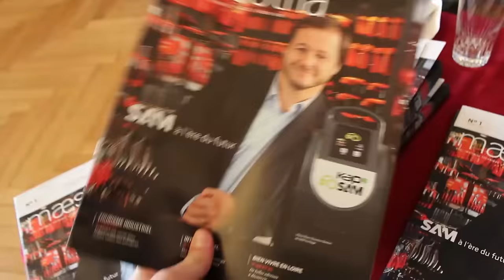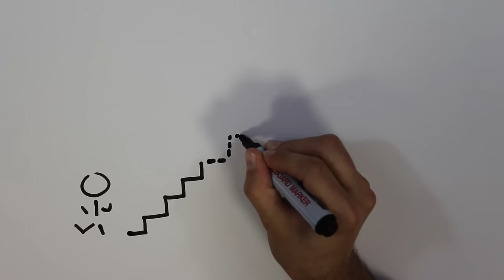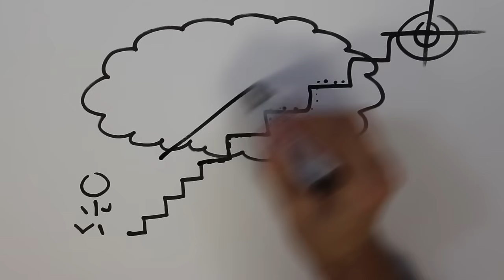Lancement, incertitude et entrepreneuriat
Merci Romain et Ulysse !

■ Musiques:

Secret Sauce ft Cookin Soul - Jeff Kaale
Ellis - Migraine (feat. Anna Yvette)